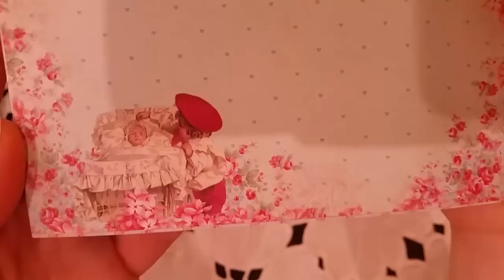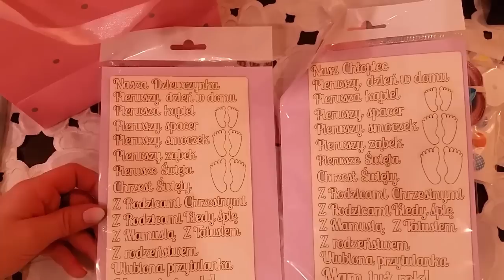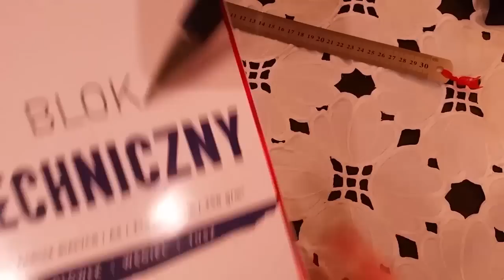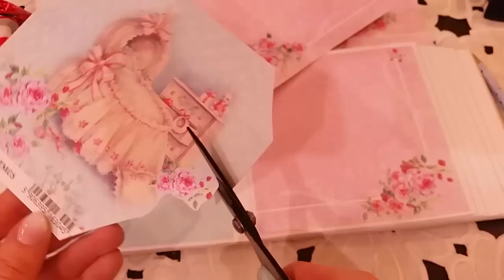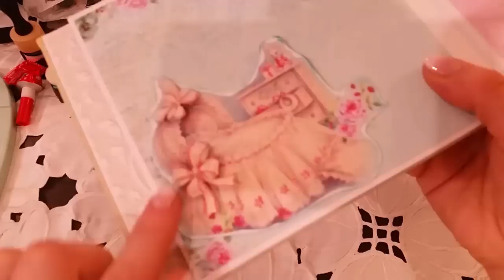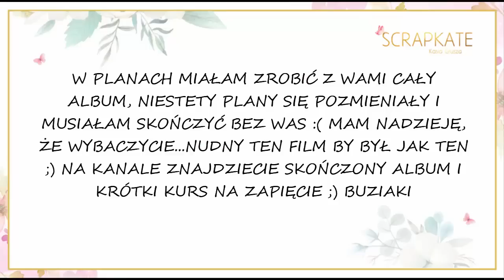POSCRAPUJ ZE MNĄ, CZYLI PRZYGOTOWANIA DO PRACY NAD ALBUMEM DLA BLIŹNIAKÓW, SCRAPBOOKING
Zapraszam na kanał, gdzie znajdziecie gotowy album :)